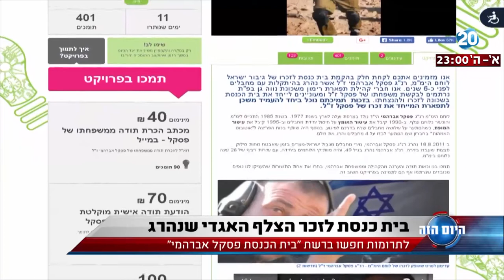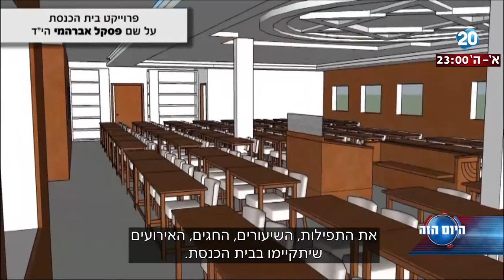היום הזה - בית כנסת לזכר הצלף האגדי שנהרג